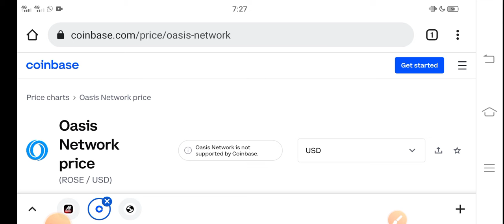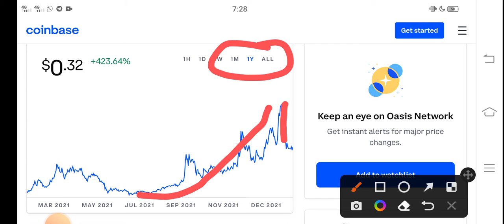Rose Profit Today || Oasis Network Price Prediction! Rose Today News Copy